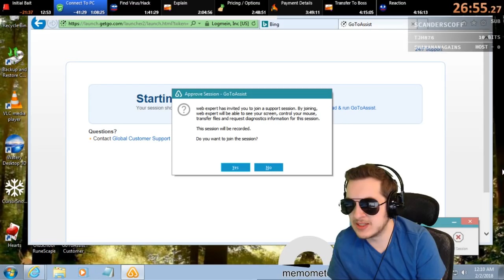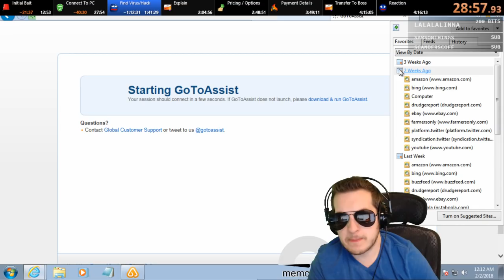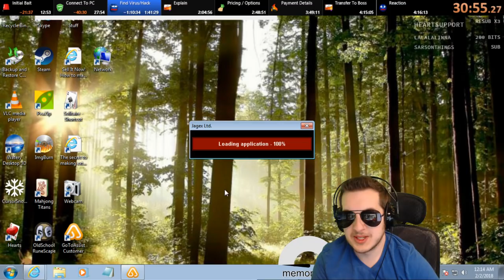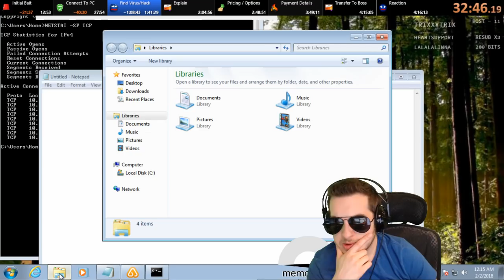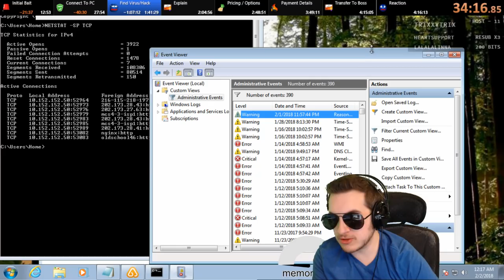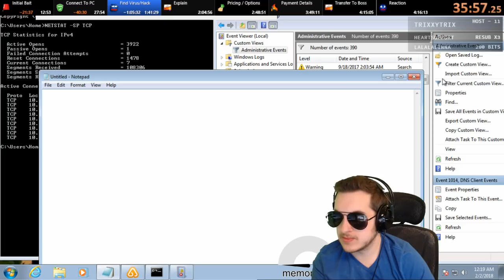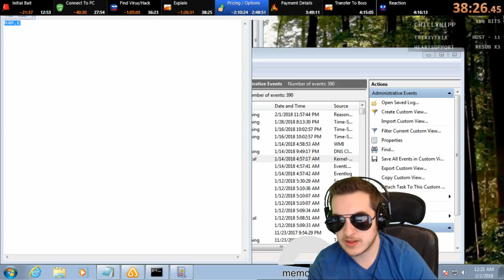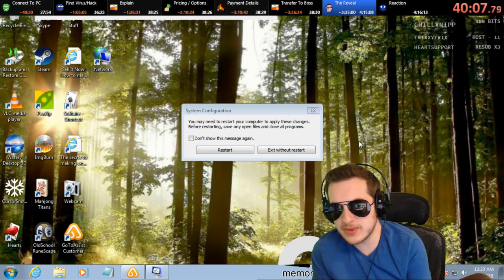Furious Tech Support Scammer Opens My "Nudes" Folder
Here is a highlight from one of the most popular clips on my twitch channel.This guy decided to look through my nudes (naked molerats) folder. He ends up getting very angry towards the end.